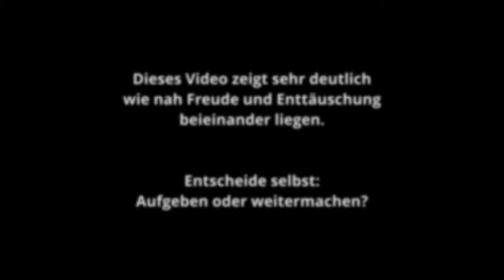Lärchenholz ist falsch für Schindeln. Schindeln selber machen scheitert komplett.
Falls du mich unterstützen willst, findest du hier meine AMAZON WUNSCHLISTE:

► Meine Ausrüstung*:
Protos Integral Forest Forsthelm
Stihl Schnittschutzhose
Spencer Forstmaßband
Husqvarna Forstgürtel
Pfanner Forststiefel
Husqvarna Spaltaxt
Husqvarna Kombikanister
Akku Schlagschrauber ohne Akkus
Nuss 10 mm
BastIng ValFix Spindelkeil
Sprühfett für die Keilschmierung